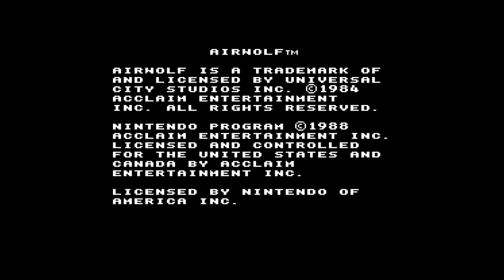Airwolf - NES (1988)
Might have to move to the arcade version of this, because this was uninspiring. I feel like the only way to play this is to fire everything while hitting up the objectives as soon as possible, because the enemies just keep coming. The controls are understandably weird, but even when you get used to them, it still feels pointless. If you want to maneuver at all in combat, you're flinging yourself across the map. If you just want to avoid combat, there's no way to avoid getting shot down quickly.